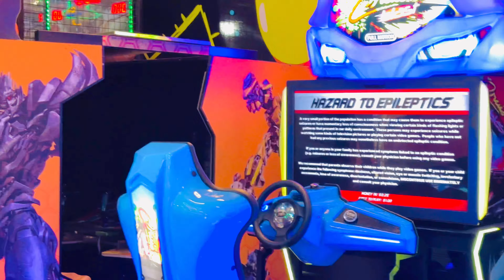गेमिंग जोन में की फुल मस्ती 🥰